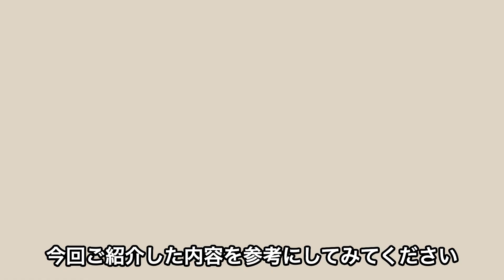【危険】猫がストレスに感じてしまう音【５選】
猫と一緒に過ごす日々はとても素晴らしいですよね。
そんな猫さんにも飼い主と一緒に過ごせて幸せと思ってもらいたいものです。

今回は『猫が嫌がる音５選』というお題で動画を作成しました！
なるべく猫さんの嫌がる音を避けてゆったり過ごせるように
動画を参考にしてみてください！